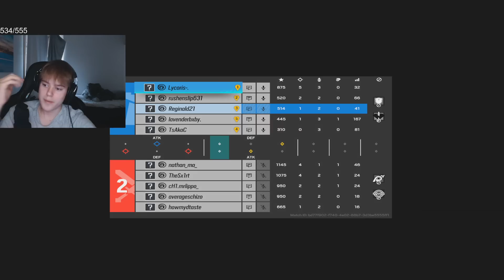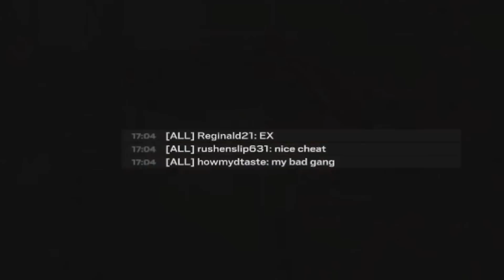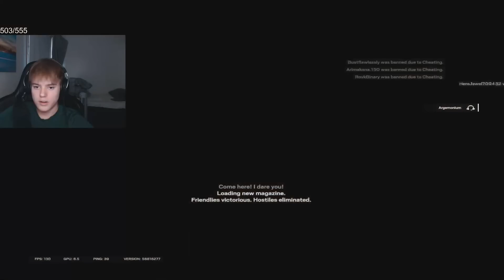Cheater Thinks his Cheats are Hidden